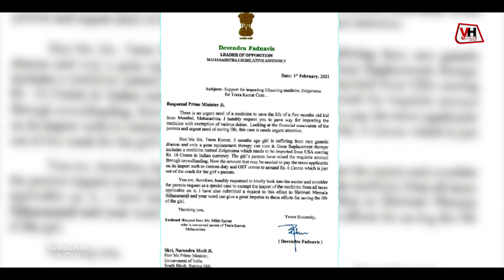16 Crore के Injection के लिए खतरे में थी बच्ची की जान, PM Modi ने लिया बड़ा फैसला। Teera Kamat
तीरा कामत (Teera Kamat) एसएमए-1 (SMA) बीमारी से ग्रसित है। जिसके इलाज के लिए 16 करोड़ रुपए का इंजेक्शन (16 Crore Injection) लगना जरूरी है। जिसके लिए तीरा |(Teera) के पिता (Father) मिहिर कामत (Mihir Kamat) ने क्राउड फंडिंग (Crowd Funding) से पैसे जमा कर लिए है। और अब पीएम मोदी (Pm Modi) ने तीरा कामत के इलाज के लिए एक बड़ा फैसला लिया है। देखे वीडियो(Video) ।